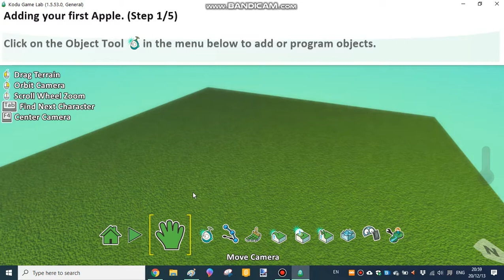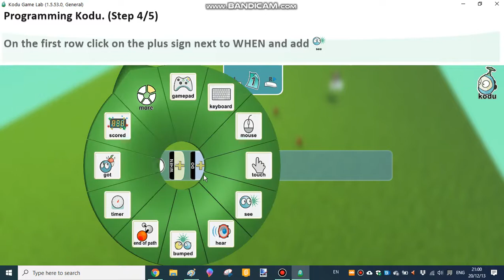kodu tutorial: eat